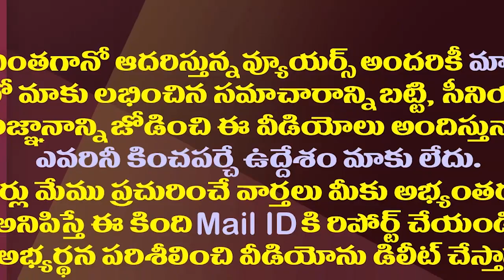సోము వీర్రాజు రాజకీయవైరాగ్యం వెనుక జరిగింది ఇదేనా?| Secret Behind Somu Veerraju Retirement Decision